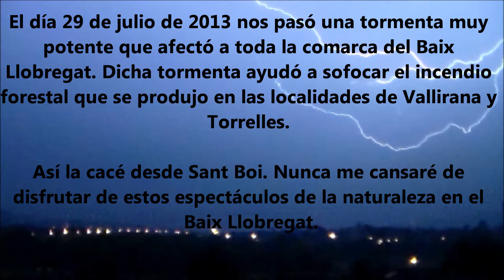IMPRESIONANTE TORMENTA CAZADA EN SANT BOI 29 7 2013